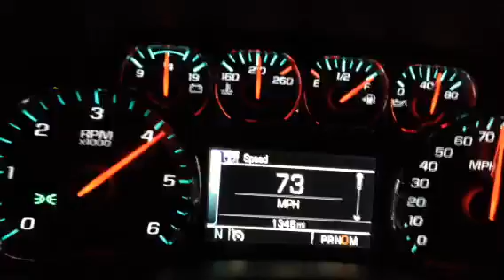2014 Silverado 5.3 EcoTec V8 top speed run 0-98mph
Run from a stop to the electronic speed governor.  100% stock 2014 Silverado crew cab, 2WD.